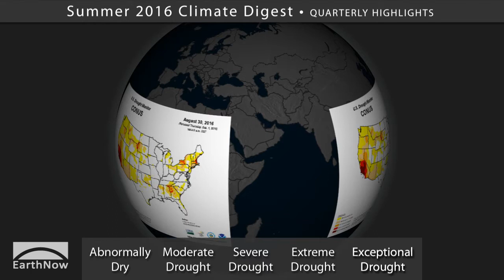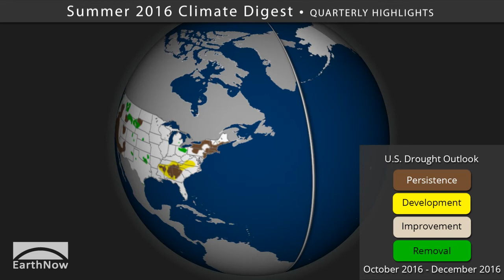Summer 2016 Climate Digest